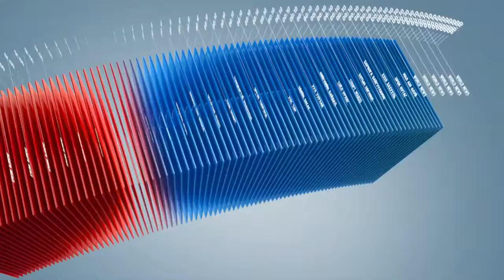C1 Newsroom - Эмэгтэй сумо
Сумо бол Японы соёлын нэгэн салшгүй хэсэг. 2 мянга гаруй жилийн түүхтэй энэ спорт  жилүүдэд японы олон нийтийн  сонирхолыг төдийлөн татахаа больсон. Учир нь Японы мэргэжлийн сумогийн талбартаа япончуудын үзүүлж буй амжилт нь энэ спортыг сонирхогчдын урмыг хугалах болоод байна.